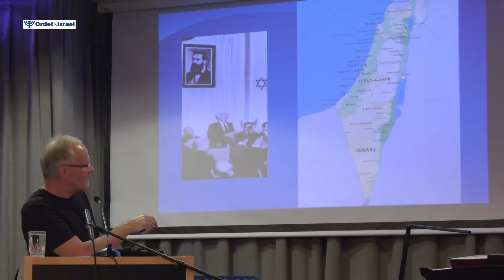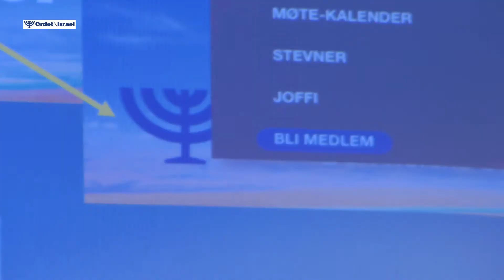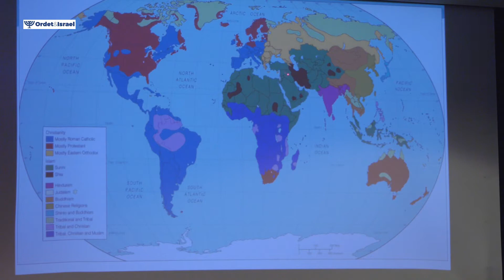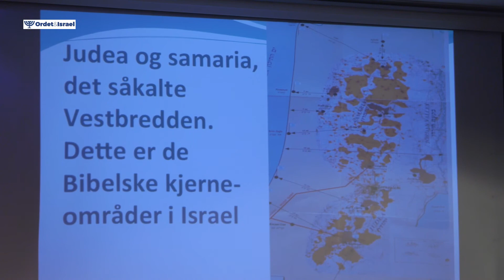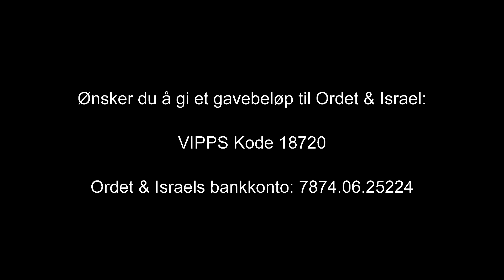Nr.149 Gordon Tobiassen: Se han slumrer ikke og sover ikke Israels vokter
Opptak fra Vigrestad misjonshus sept. 2020